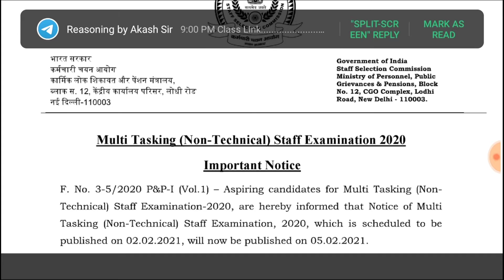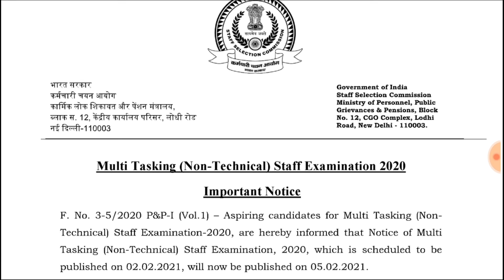SSC मेट्रिक भर्ती MTS के विज्ञापन अब 05 February को होगा जारी